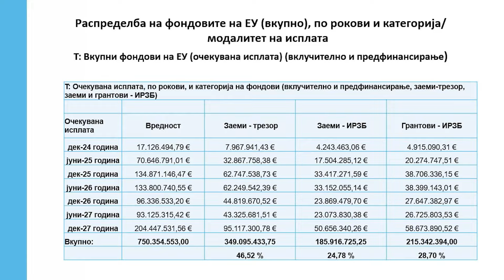Муртезани: Неодбивањето на предлогот за одложено дејство на Фор дер Лајен остава простор за решение